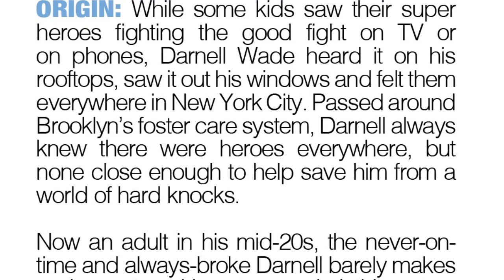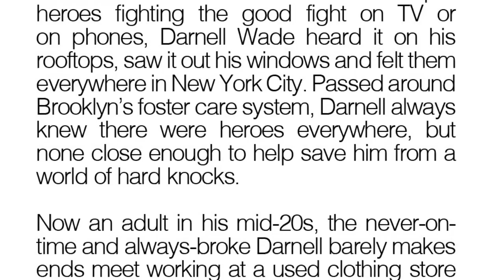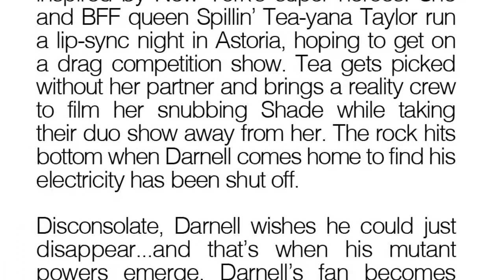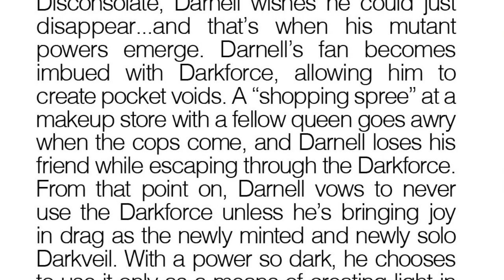SJWs Can’t Create Interesting Characters